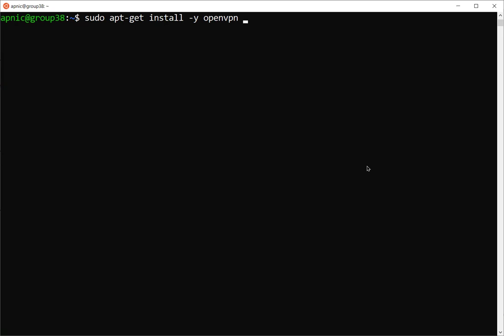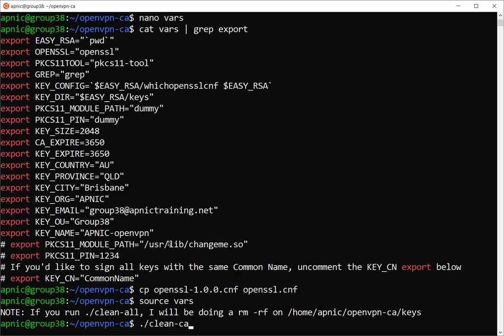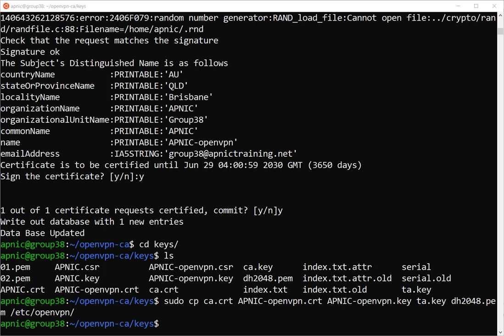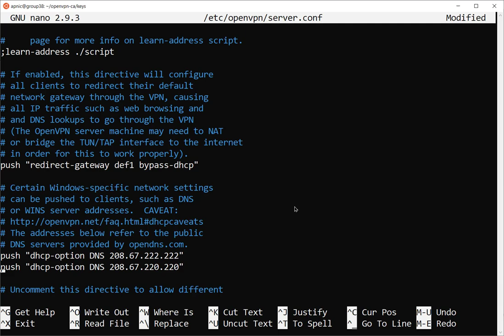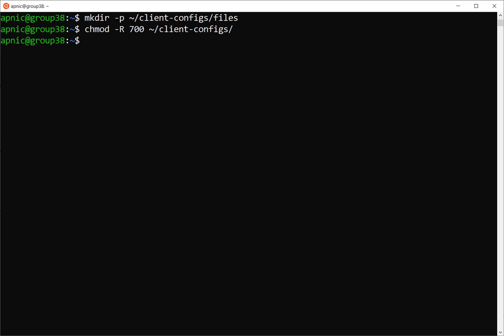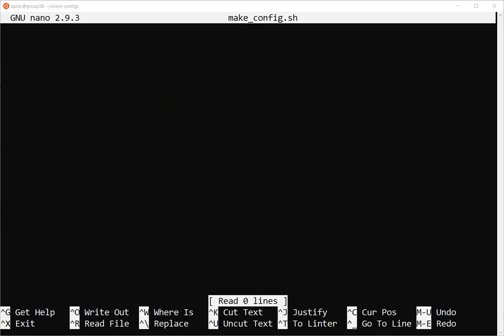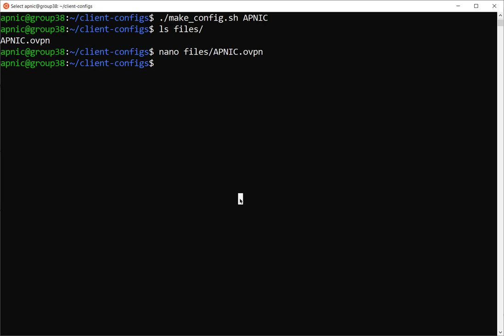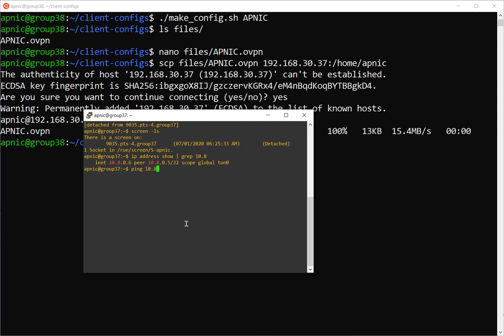Installation of openvpn on Ubuntu 18.04 LTS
NOTE: there is no sound